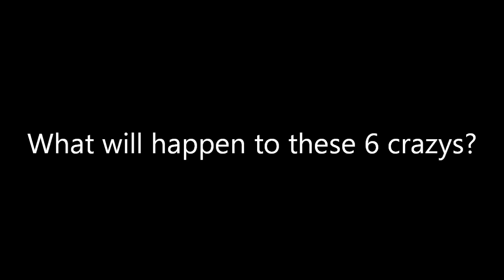Friends Trailer [story with KenzieLillian]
Hey heres the trailer to the story I'm doing with KenzieLillian if you cant tell its a remake of Friends so yeah this trailer really sucks and I feel I missed someone or something.
Oh and if you cant tell:
Miley=Rachel
Selena=Monica
Hannah=Phoebe
Joe=Chandler
Ed=Joey
Avan=Ross